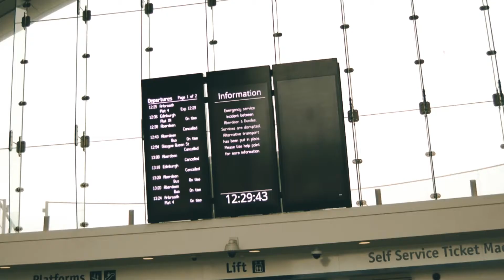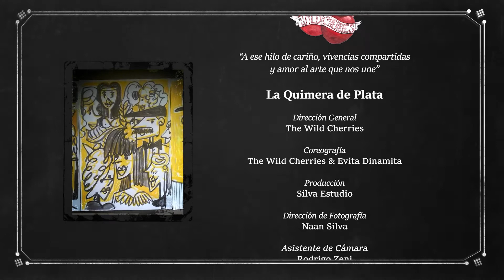La Quimera de Plata. The Wild Cherries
"La Quimera de Plata" es un viaje inesperado que sucede cuando las bailarinas de la compañía The Wild Cherries se disponen a viajar a otra ciudad para bailar. Al bajar del tren descubren que han traspasado los límites del tiempo, viéndose inmersas en los fervorosos y locos años 20, al encontrar un cartel que las conduce a un reconocido íntimo cabaret. Será el escenario perfecto donde interpretarán su divertido y animado sueño bañado en plata.